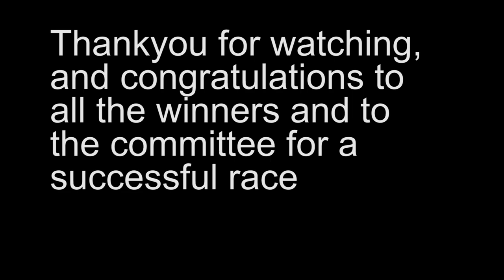ASPANG, SAN JOSE l FIRST RACE OF MY LIFE l FINISHER l PART 2 OF 2 l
this is the part 2 of the aspang race